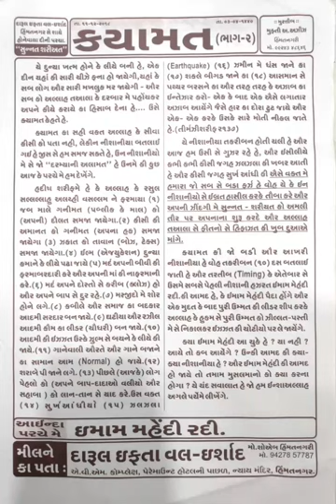Qayamat 2 - Mufti Abdul Aziz Sahab HimmatNagari ( DB )